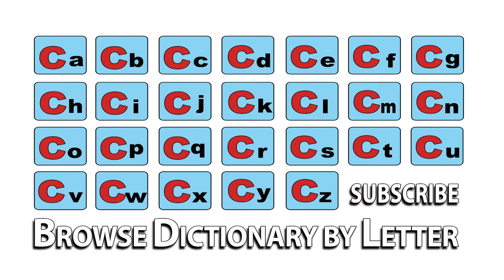Commendable - Meaning | Pronunciation || Word Wor(l)d - Audio Video Dictionary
Commendable - watch the video to know the pronunciation & definition / meaning of the

word.